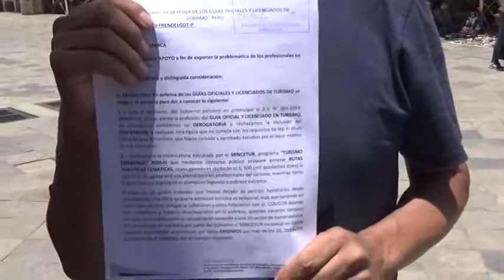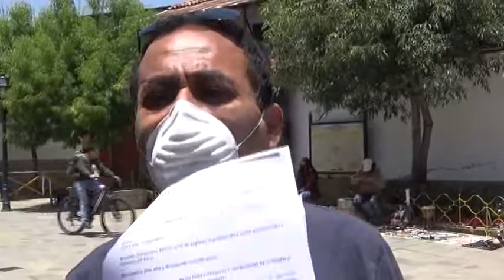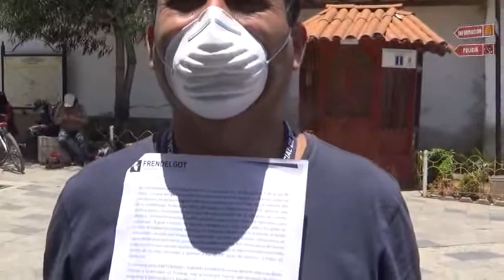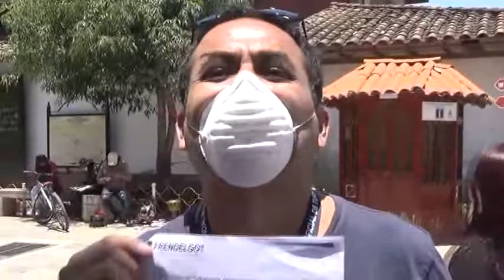GUIAS OFICIALES DE TURISMO EXIGEN DEROGATORIA DE LEY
Jaime Padilla Oliva dirigente de la Asociación de guías oficiales de turismo, señaló que vienen exigiendo al MINCETUR la derogatoria de la ley, quien da más detalles.